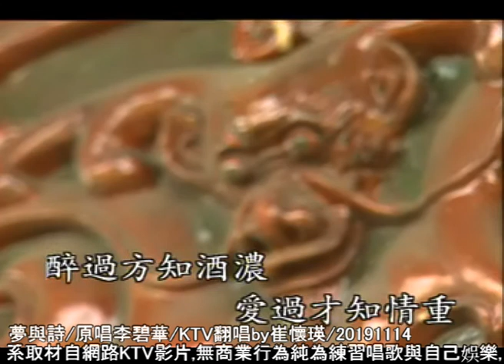夢與詩 / 原唱李碧華 / KTV翻唱 #126 / 20191119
系取材自網路KTV影片, 無商業行為, 純為練習唱歌與自己娛樂,